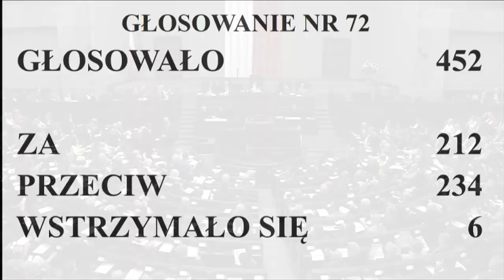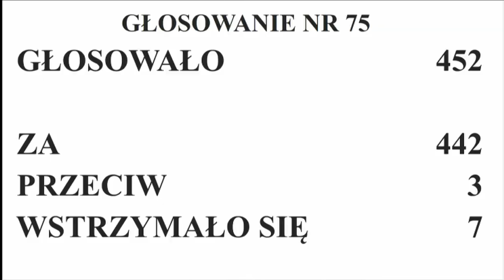Głosowanie: o zmianie ustawy o gospodarce nieruchomościami oraz niektórych innych ustaw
17) Sprawozdanie Komisji o rządowym projekcie ustawy o zmianie ustawy o gospodarce nieruchomościami oraz niektórych innych ustaw (druki nr 3146, 3146-A i 3227) (5-minutowe oświadczenia w imieniu klubów i 3-minutowe oświadczenia w imieniu kół)

Interesuje Cię polska polityka? Jesteś we właściwym miejscu!
Na kanale Sejmowe Tango znajdziesz publiczne wystąpienia polskich polityków bez komentarza i oceniania.
Komentarz pozostawiamy Tobie!

Dołącz do nas na fb Ci kogoś na naszym kanale? Daj znać!

Treści na kanale pochodzą ze stron osób publicznych aktywnych w polityce jak też ze strony Sejmu i Senatu RP.